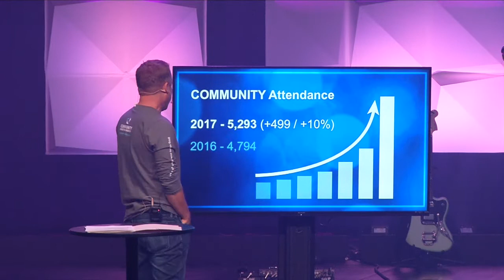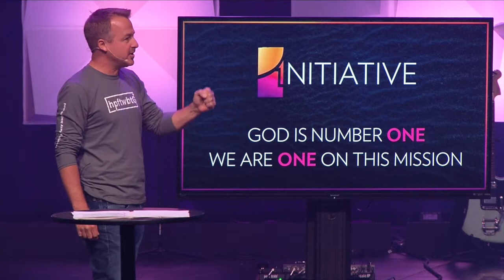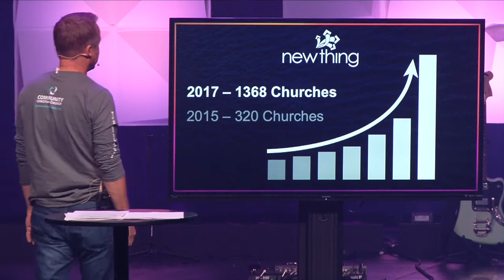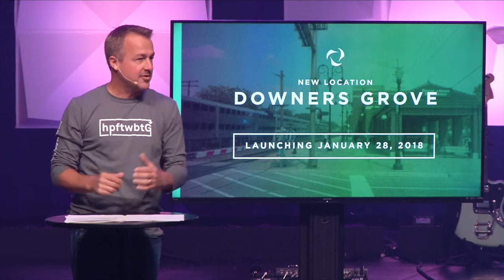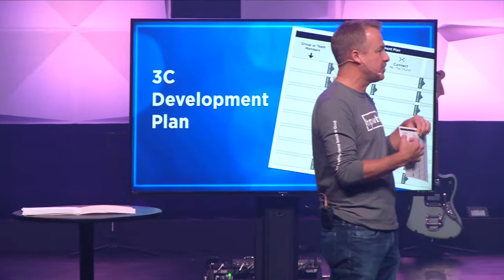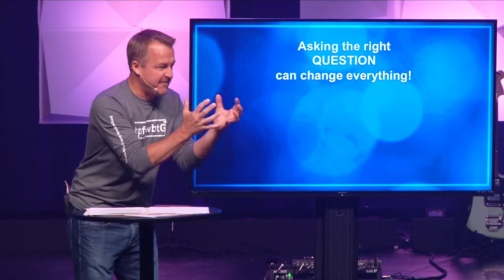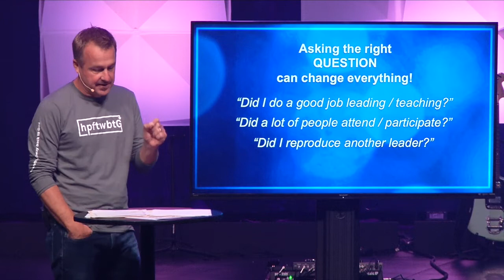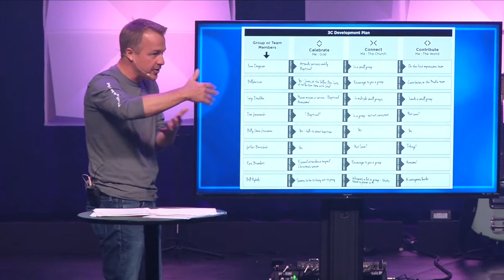Dave Ferguson LC Vision September 2017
Leadership Community: September 2017 - Vision from Dave Ferguson, Commissioning and prayer over Downers Grove Launch Team.